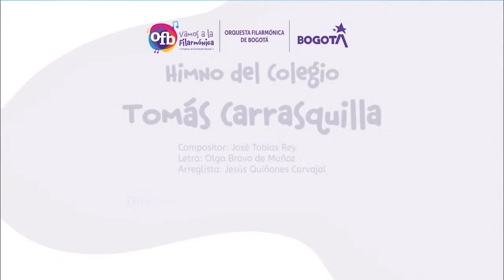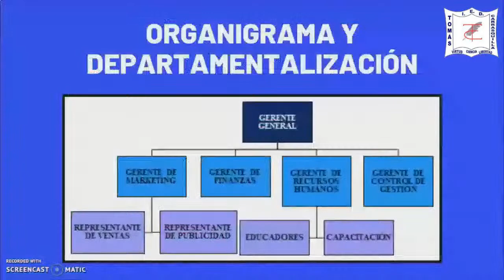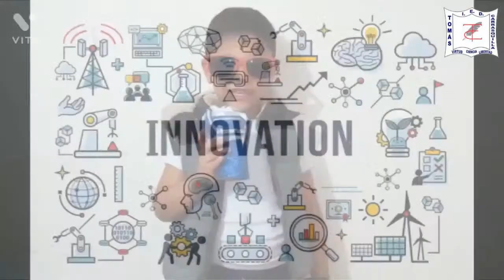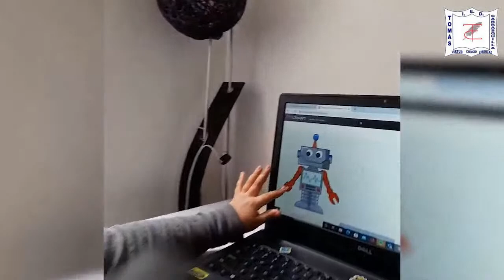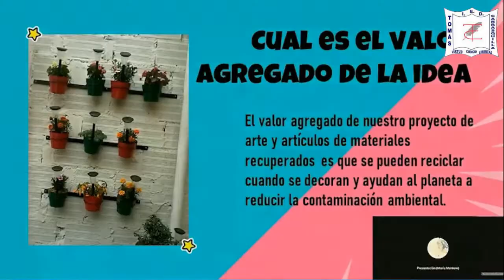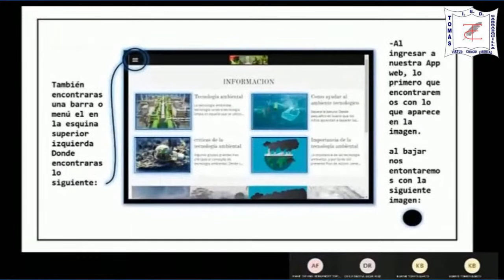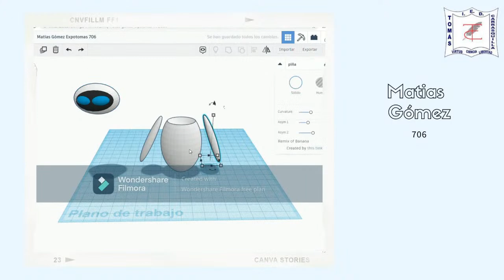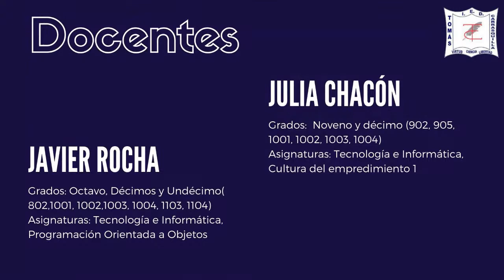EXPOTOMAS 2021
expotomas